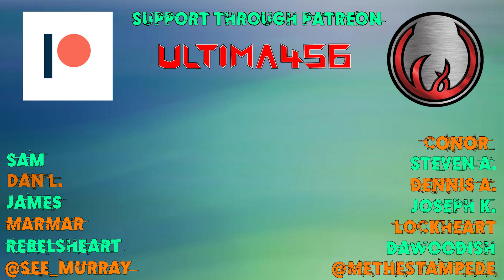Let's Platinum Nioh 2 Remastered #023 - Soul Core Bonanza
Another sub-mission today. This one isn't very long but some time is spent reading some Yokai Illustrations and taking a look at gear too.

Mission Start:
"The Fire God's Magatama" 0:32

Help support our game developers who make all of these games possible and be sure to check out Team Ninja's website.